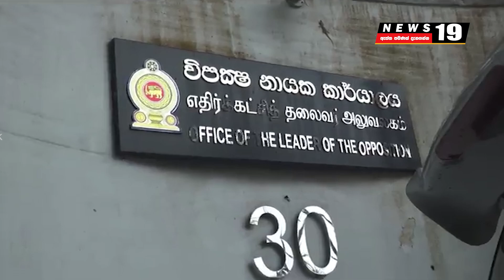ආණ්ඩුවේ වැඩ පිළිවෙල ජන වරමට පිටුපෑමක්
News19  අපි ස්වාධීන, මධ්‍යස්ථ මාධ්‍යකරණයක යෙදෙන අපිටම ආවේණික දේශපාලන/සමාජීය මතයක් දරන ආයතනයක්. ජනතාවගේ තොරතුරු දැනගැනීමේ අයිතිය, ප්‍රජාතන්ත්‍රවාදය  සහ හඬක් නොමැති මිනිස්සුන්ට හඬක් දීම අරමුණු කරගත්තු ආයතනයක්. පටන් අරන් අවුරුදු 3ක් ගතවෙලා අපේ කණ්ඩායම ටිකක් ලොකු වෙලා අපේ සක්‍රීය බව ටිකක් වැඩිවෙද්දි නිදහස් මාධ්‍ය ආයතනයකට ඒ බරපැණ තනියම දරාගන්න ටිකක් අමාරුයි. හැකිනම් ඔබේ දායකත්වය අපිට දෙන්න